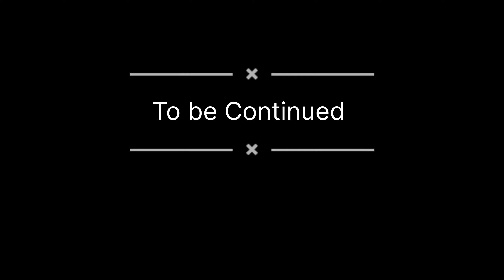लालबाग परळ येथील गणपती विसर्जन मिरवणूक | मयुरेश बिल्डिंग काळाचौकी यातील पुष्पवृष्टी|मुंबईतील विसर्जन